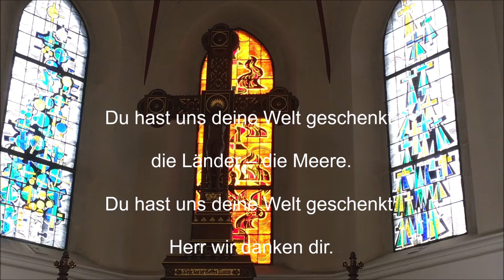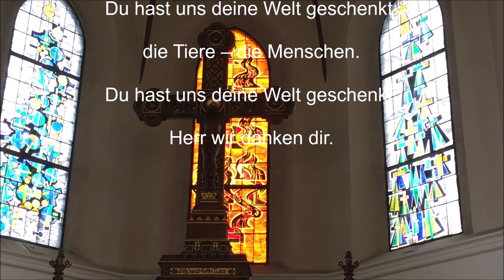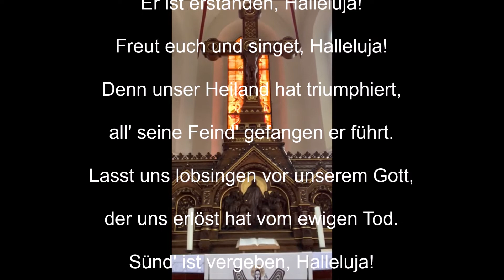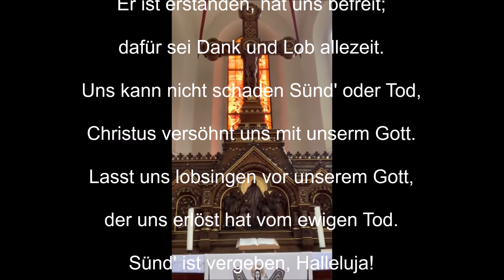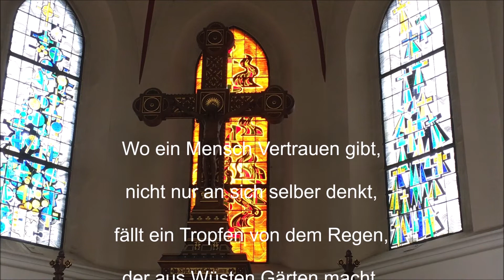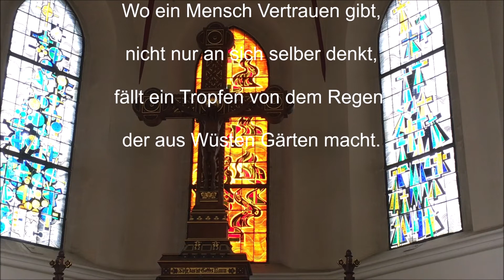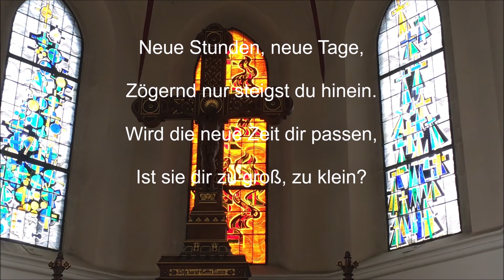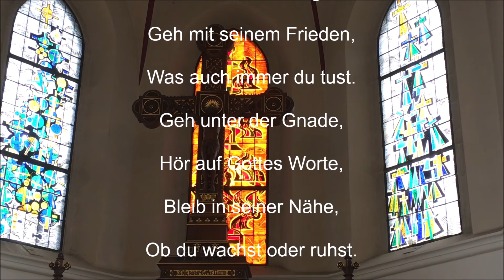Fünfter Sonntag nach Ostern - Rogate 2020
Für Spenden:
IBAN: DE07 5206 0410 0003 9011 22
Evangelische Bank
Kontoinhaber: Ev. Kirchenkreisverband Berlin Nord-West

Als Verwendungszweck bitte unbedingt „Melanchthon-Kirchengemeinde“
oder „Nathan-Söderblom-Kirchengemeinde“, sowie den Aufgabenbereich

angeben. Auf Wunsch können Sie eine Spendenquittung erhalten.

Bitte wenden Sie sich an uns Gemeindevertreter.

Liedtexte für Kantate
Singt Jubilate 113: Du hast uns deine Welt geschenkt

1 Du hast uns deine Welt geschenkt: den Himmel, die Erde.
Du hast uns deine Welt geschenkt: Herr wir danken dir.

2 Du hast uns deine Welt geschenkt: die Länder – die Meere.

3 Du hast uns deine Welt geschenkt: die Sonne – die Sterne.

4 Du hast uns deine Welt geschenkt: die Blumen – die Bäume.

5 Du hast uns deine Welt geschenkt: die Berge – die Täler.

6 Du hast uns deine Welt geschenkt: die Vögel – die Fische.

7 Du hast uns deine Welt geschenkt: die Tiere – die Menschen.

Evangelisches Gesangsbuch 116, 1+4+5
Er ist erstanden

1. Er ist erstanden, Halleluja!
Freut euch und singet, Halleluja!
Denn unser Heiland hat triumphiert,
all' seine Feind' gefangen er führt.
Refrain:
Lasst uns lobsingen vor unserem Gott,
der uns erlöst hat vom ewigen Tod.
Sünd' ist vergeben, Halleluja!
Jesus bringt Leben. Halleluja!

4. Geht und verkündigt, dass Jesus lebt,
darüber freu' sich alles, was lebt.
Was Gott geboten, ist nun vollbracht:
Christ hat das Leben wiedergebracht."
- Refrain -

5. Er ist erstanden, hat uns befreit;
dafür sei Dank und Lob allezeit.
Uns kann nicht schaden Sünd' oder Tod,
Christus versöhnt uns mit unserm Gott.
-Refrain -

Singt Jubilate 178: Wo ein Mensch Vertrauen gibt

1 Wo ein Mensch Vertrauen gibt, nicht nur an sich selber denkt,
fällt ein Tropfen von dem Regen, der aus Wüsten Gärten macht.

2 Wo ein Mensch den andern sieht, nicht nur sich und seine Welt,

3 Wo ein Mensch sich selbst verschenkt, und den alten Weg verlässt,

Singt Jubilate 65: Geh unter der Gnade

Refrain:
Geh unter der Gnade,
Geh mit Gottes Segen,
Geh mit seinem Frieden,
Was auch immer du tust.
Hör auf Gottes Worte,
Bleib in seiner Nähe,
Ob du wachst oder ruhst.

1 Alte Stunden, alte Tage,
Lässt du zögernd nur zurück.
Wohlvertraut wie alte Kleider
Sind sie dir durch Leid und Glück.
-Refrain-
2 Neue Stunden, neue Tage,
Zögernd nur steigst du hinein.
Wird die neue Zeit dir passen,
Ist sie dir zu groß, zu klein?
-Refrain-
3 Gute Wünsche, gute Worte,
Wollen dir Begleiter sein.
Doch die besten Wünsche münden
Alle in den einen ein:
-Refrain-